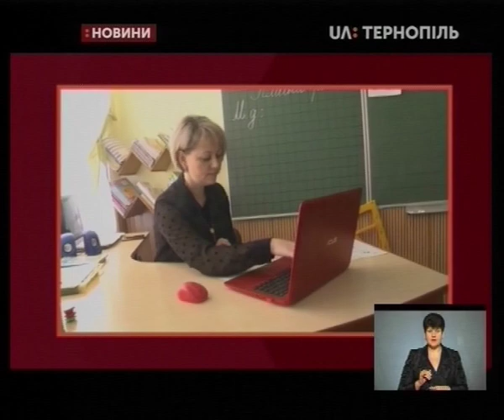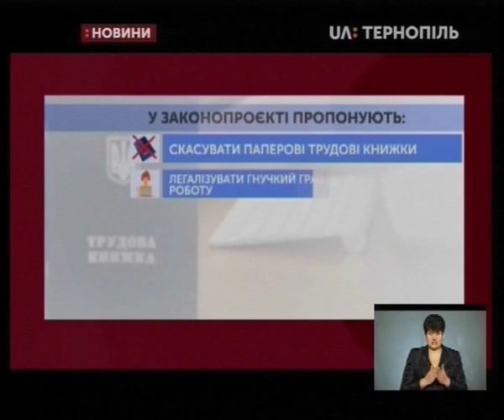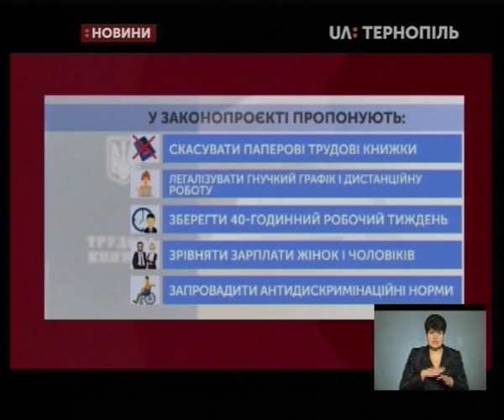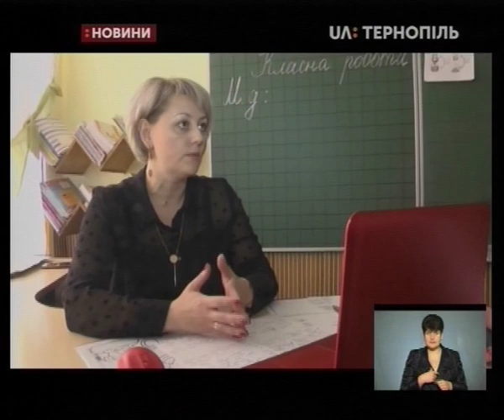15.01.2020. Новини. 19:00